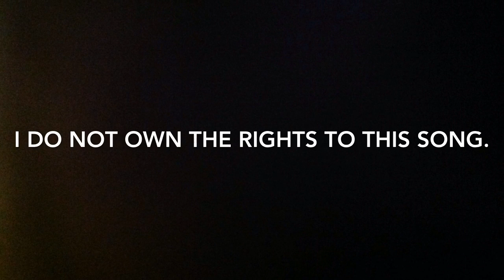No Longer Slaves by Jonathan & Melissa Helser (Sunday Sound-Off w/special guest Bethany)